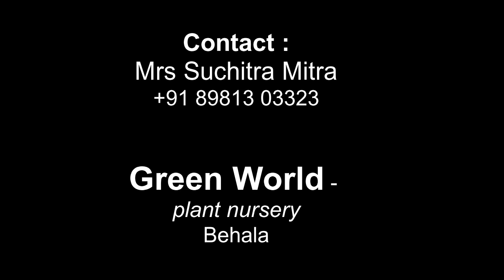design pots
online delivery available within behala